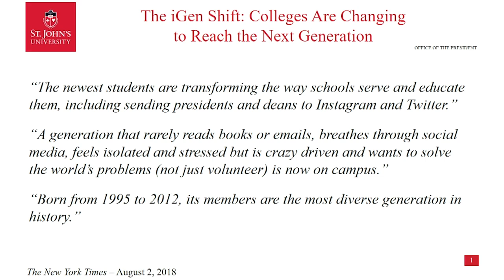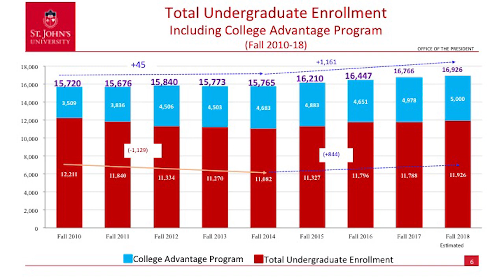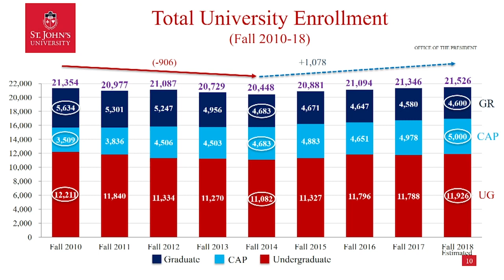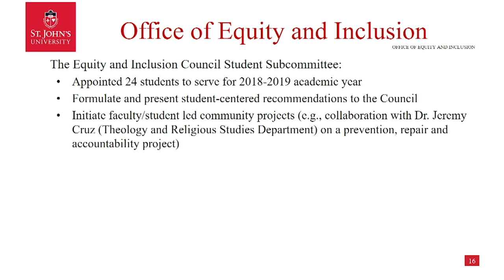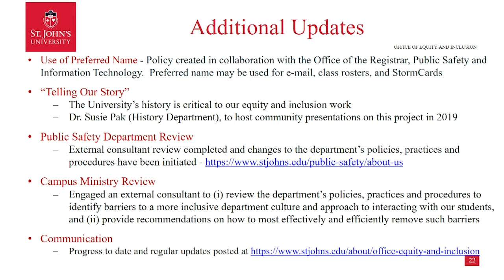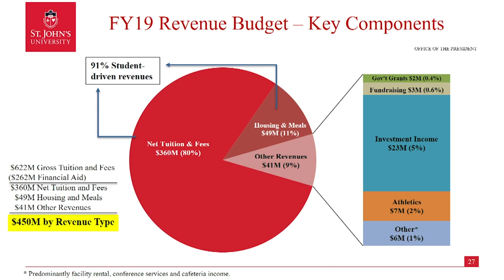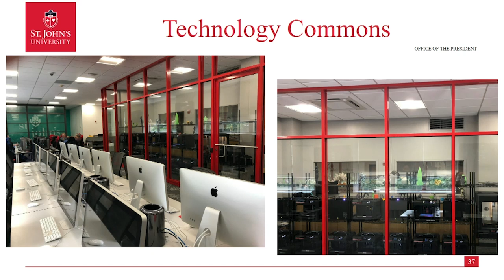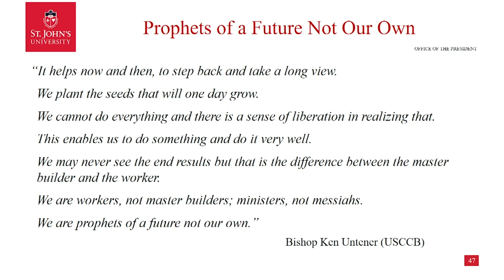St John's University 2018 State Of The University Address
Before an audience of students, faculty, administrators, staff, alumni, and members of the Board of Trustees and Board of Governors, Conrado “Bobby” Gempesaw, Ph.D., President of St. John’s, delivered his fourth annual State of the University Address, setting an upbeat and positive tone as he outlined his vision for the University for the 2018–19 academic year and beyond.